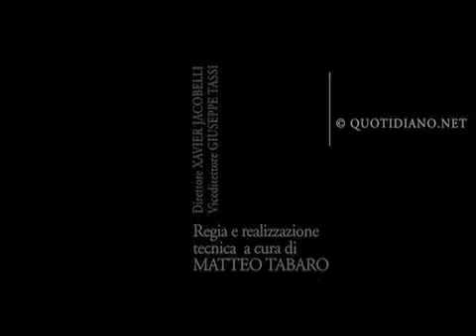Economia, Medio Oriente e Guantanamo: il 1° giorno di Obama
Commento di Franca Ferri e Giampaolo Pioli